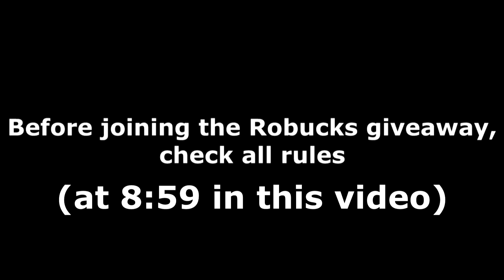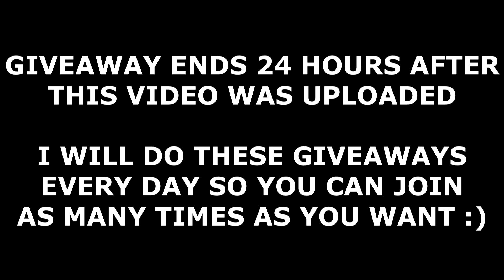ALL ACTION TOWER DEFENSE CODES! (July 2021) | ROBLOX Codes *SECRET/WORKING*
All new secret/working Action Tower Defense codes (by Lightning Dragon Group) with gameplay and a daily Robux giveaway! The codes are part of the latest infinite mode/July 2021 update and give you free coins and gems!